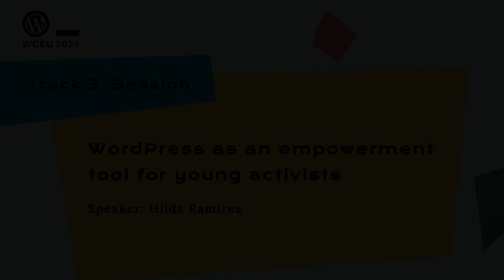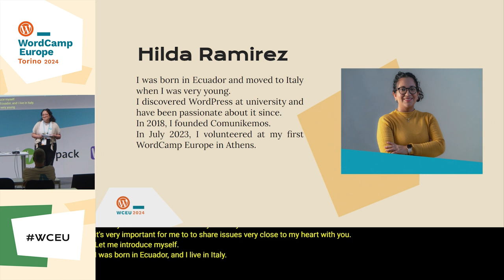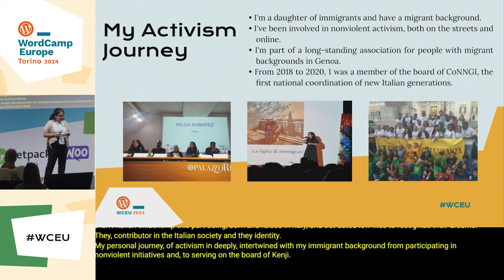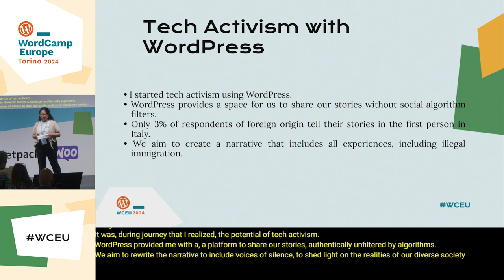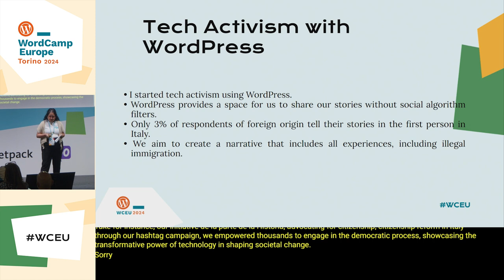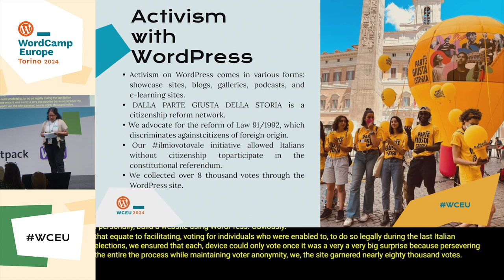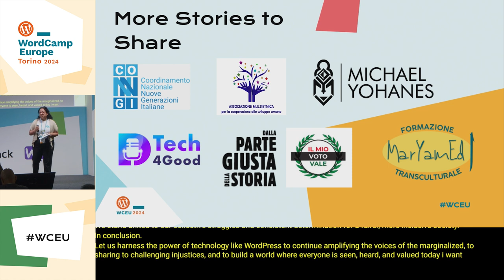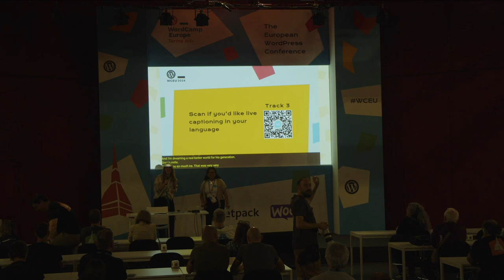WordPress as an empowerment tool for young activists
Dalla parte giusta della storia is a citizenship reform network is composed by a group of mainly foreign-born activists and professionals who, individually or grouped in associations have decided to promote coordinated campaign actions to support the reform of Law 91/1992.

The current law is incapable of representing Italy and today’s Italian’s lives, deliberately discriminating disproportionately against citizens with a foreign origin.

I built this website with WordPress using a Astra template and Elementor – it was a dedicated website to simulate voting for people who weren’t legally able to do it during the last Italian elections.

There are almost 1 million people that don’t have a right to vote, the website received more than 80.000 votes that time using a form I built directly inside the site that allowed people to vote only once.Presentation Slides »